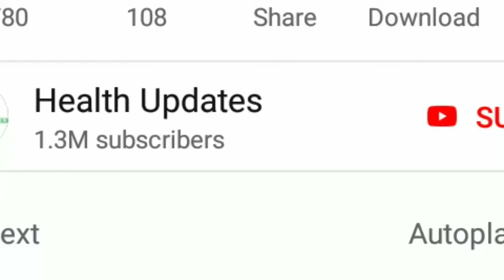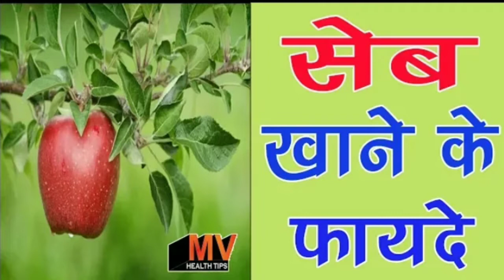शराब की आदत छुडाना के लिए घरेलू नुस्खे.....////✓100%✓